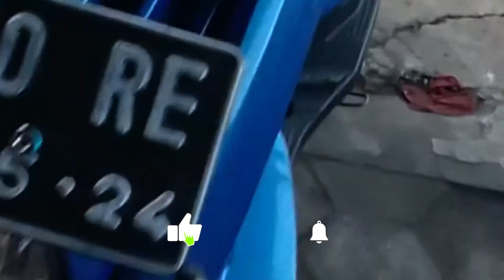Tips Mengatasi Stater Xride (Mio J, Soul Gt, Fino Lama, Xride) Bermasalah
Banyak yang bilang, kasus ini adalah "penyakit umum" dari seri yamaha mio seris, mio j, soul gt, fino 2019, dan xride. Tapi untuk perkembangan selanjunya telah banyak mengalami perubahan, yaitu konstruksi dan bahan stater telah di perbaharui oleh yamaha.
Modal 5-15rb kita sudah bisa mengatasi penyakit dari mio seris ini, .

Ambil jika bermanfaat lalu dibagikan
Engine, Fuel Injection, Matic, Etc.